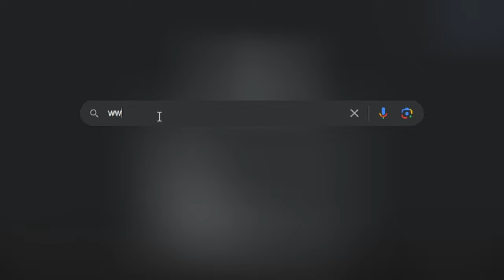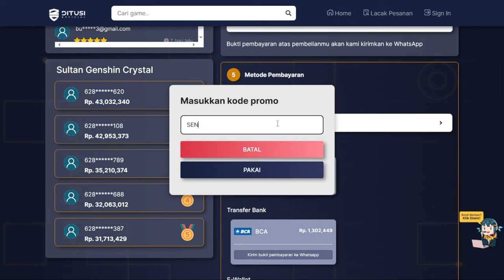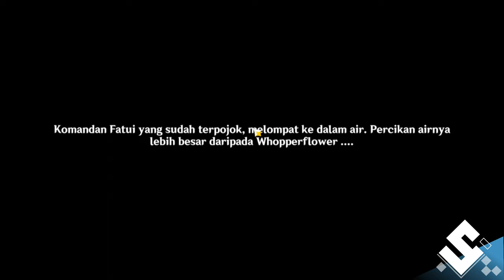PENCARIAN MASA LALU FULL QUEST - TopUp Di DitusiOfficial | Genshin Impact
In Search of Lost Time adalah Quest Dunia di Fontaine Research Institute of Kinetic Energy Engineering Region, Fontaine.
Quest ini secara otomatis dimulai setelah menyelesaikan semua quest prasyarat.

00:00 Judul
00:05 Location quest
00:20 Pencarian Masa Lalu (Selatan)
04:15 Pencarian Masa Lalu (Barat)
07:47 Pencarian Masa Lalu (Utara)
10:46 Pencarian Masa Lalu Final